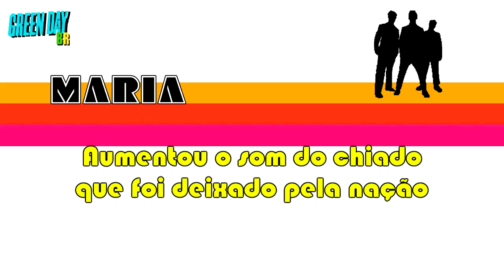Green Day - Maria Legendado PT-BR [HD]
Se gostar avalie!

Galera, curtam as Fan Pages parceiras do canal no facebook!!

All content featured in this video are owned by Reprise Records and Green Day.